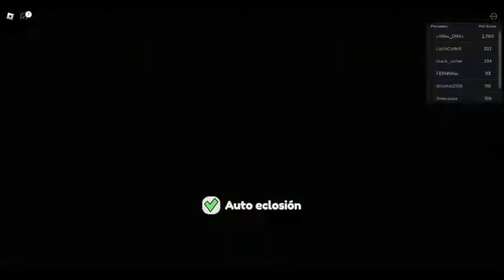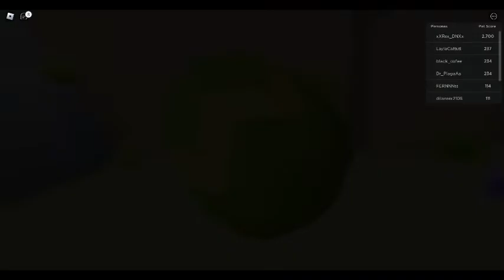Collect All Pets - En busca del cuy borracho (6to pet raro)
Activando insignias para ganar mas cosas